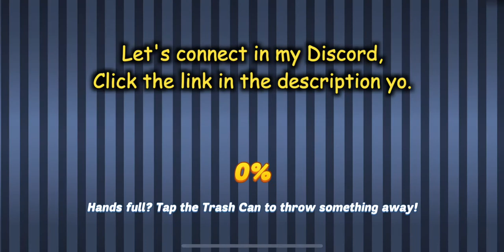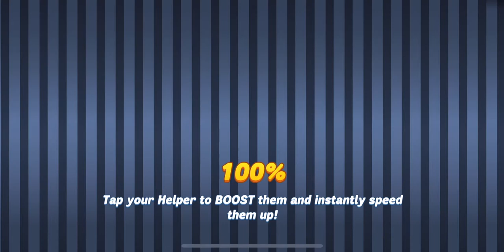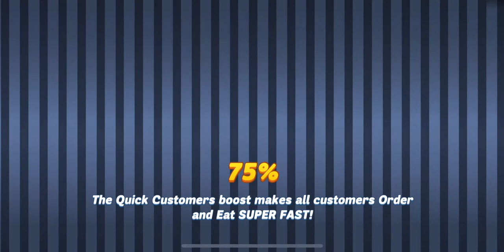Special stuffs in LTL of HFTH. Turkey Balloon. (DDA - Home For The Harvest Limited Time Levels)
Hi Y'all, GBG showing all the dishes / kitchen appliances in November 2020 event - Home For The Harvest and some of the stages too. Hope y'all enjoy this video. :D